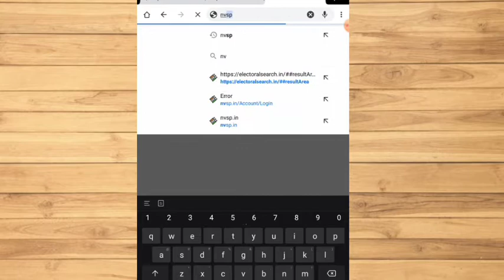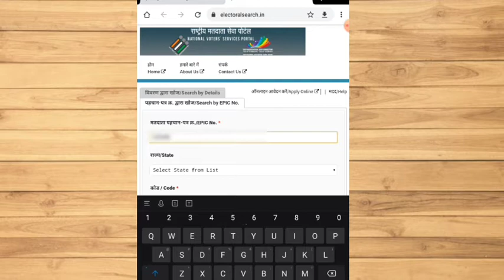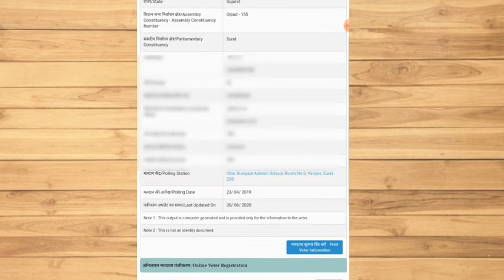Voter id Downlored kare 2 to 3 minute me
Voter id downlored kare sirf 2 se 3  minute me wobhi moile se.
To aap apna mobile se ghar bethe voter id downlored kar sakte he.

Jo isme aapko jo bhi problems hogi to mujhe ye email pe sms kar sakte hai
Aur koy bhi type ki video chiye to mujhe comments kar ke bata sakte hai.
Jay Hind